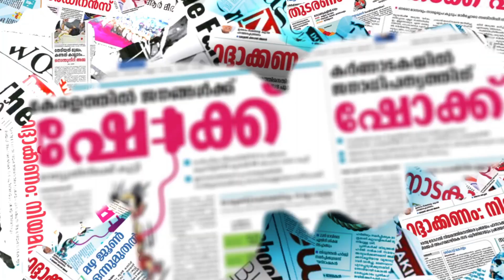എന്‍.എസ്.എസിനോടുള്ള നിലപാട് വ്യക്തമാക്കി സി.പി.എം | CPIM | NSS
keralaelection
CHANNEL KERALA
Channel Kerala
Malayalam Channel Kerala
MARUNADAN MALAYALI
MARUNADAN TV
#42 K ONLINE
PUBLIC KERALA
THE JOURNALIST
KARMA NEWS
LATEST MALAYALAM NEWS
KERALA NEWS